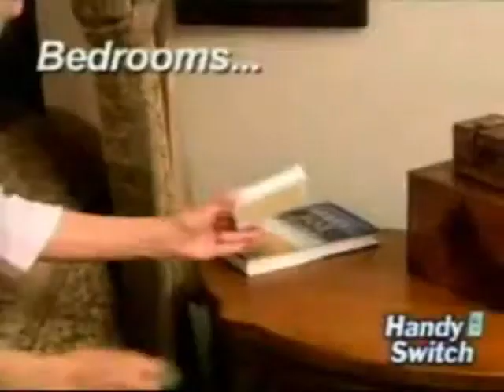The Flicker (The Handy Switch Dub)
Another Dub I made :P Probably not as good as the Shamwow one but still.
My cousin helped me at the end so yeah, thats not me :P